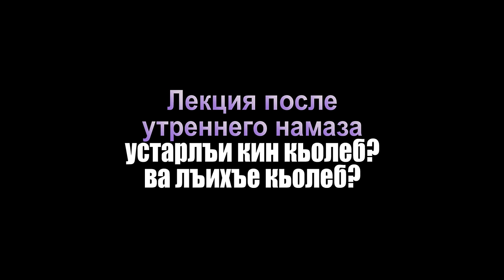Устарлъи кин кьолеб? ва лъихъе кьолеб?